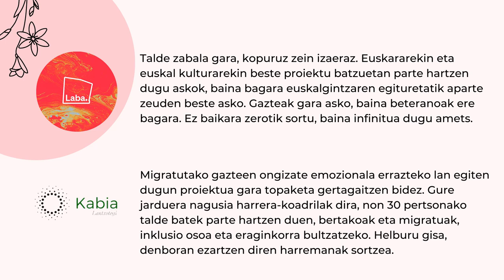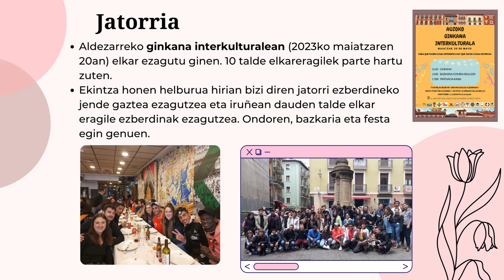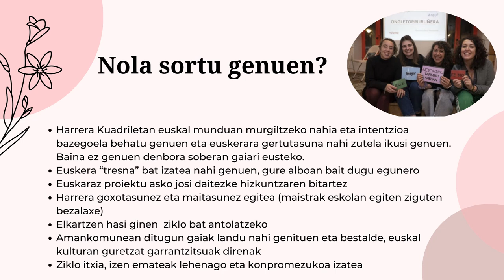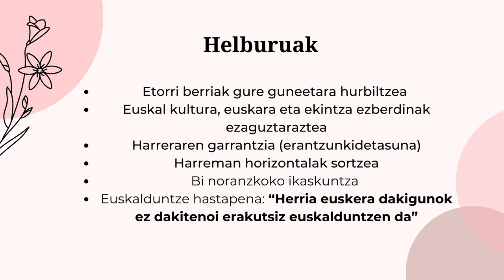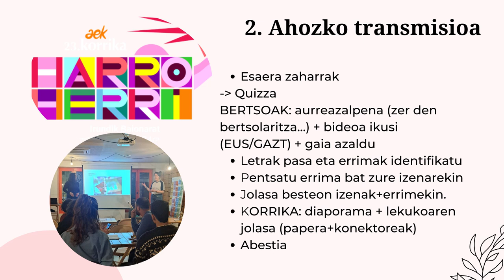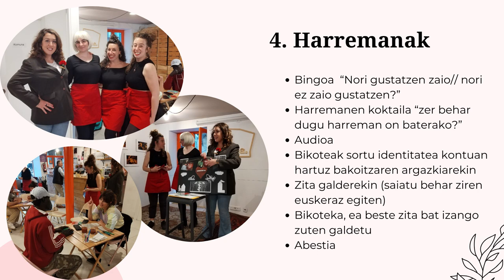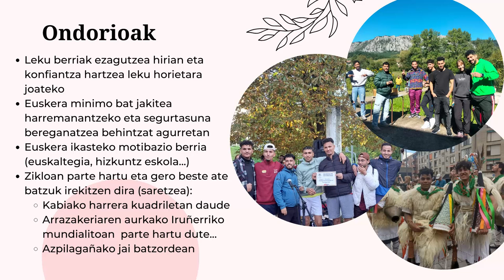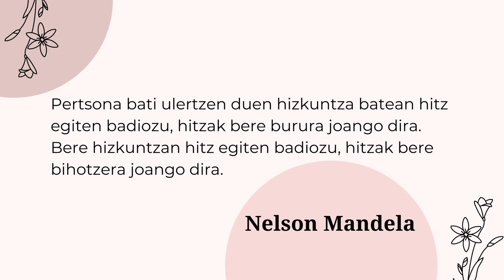Hezkuntza harrera gune, euskara harrera gune – Laba, Lantxotegi-Kabia, Seaska, Goian eta Gasteiz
MAHAINGURUA
Gizarte mugimenduetatik hezkuntza formal eta ez-formaleko esperientzia baliagarriak ezagutu genituen Aitor Barriocanal Marquinez Goian elkarteko Gasteizko Alde Zaharreko proiektu hezitzailearen dinamizatzailearen, Egoitz Urrutikoetxea Laskibar Seaskako pedagogia zuzendariaren, Yasmine Khris LABA kidearen, Arantxa Caminos Lantxotegi Elkarteko langile eta Kabia Programan komunitate hezitzailearen, eta Ruben Sanchez Bakaikoa Gasteizko Alde Zaharreko eta Anhitzakeko dinamizatzaile ohiaren eskutik.

2024ko urriaren 10 eta 11n, 'Ongi etorri euskararen mundura' hizkuntza harrerari buruzko jardunaldiak egin ziren Gasteizko Europa Jauregian, Euskalgintzaren Kontseiluak eta Eusko Jaurlaritzaren Hizkuntza Politikarako Sailburuordetzak elkarlanean antolatuta, eta Arabako Foru Aldundiaren eta Gasteizko Udalaren laguntzarekin.